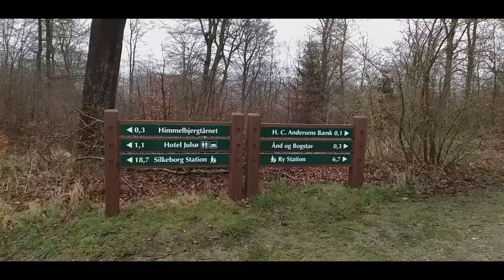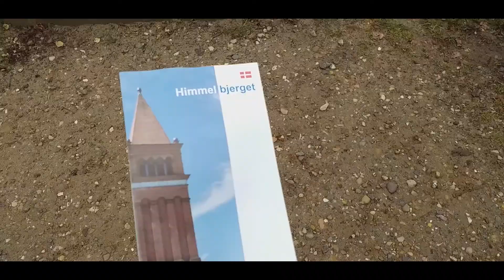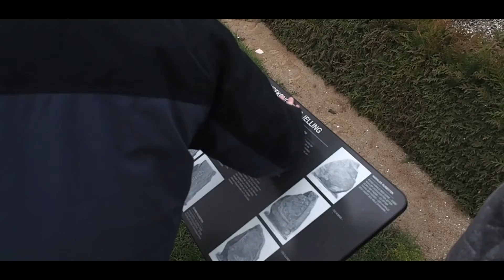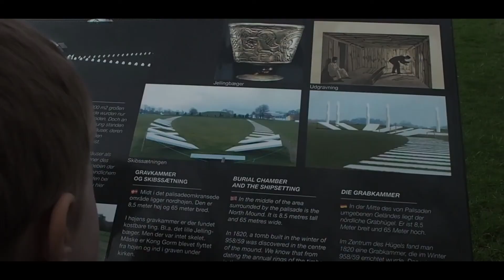Adventure to the Sea || 16.03 - 22.03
Hello! Welcome to this new video!

I'm Tegan, a Non-Binary 18-year-old from New Zealand who wants to make videos to show what I've been up to because it looks like fun!

In this video my host family and I visit Hjemmelbjergtarnet and then venture west to see the sea!

Originally I edited this to fit with the original version of Sea with the actual audio of the hidden track from Love Yourself: Her by BTS. Normally the means I cannot monetize (most of my videos are like this) but this time it was blocked in all countries, so I swapped it out for the piano version.

Music Featured
Glemmer Alting by Faustix & Skinz
Sea (Piano Version) by Smyang Piano